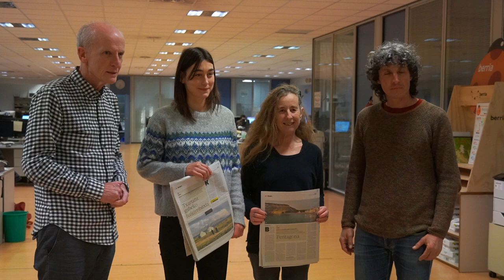Bidaia eta Mendi Kroniken Lehiaketako irabazleak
| Itsaso Diego Jauregi-Arraburuk irabazi du Bidaia eta Mendi Kroniken Lehiaketa. Beatriz Arana Ortiz izan da bigarren irabazlea.